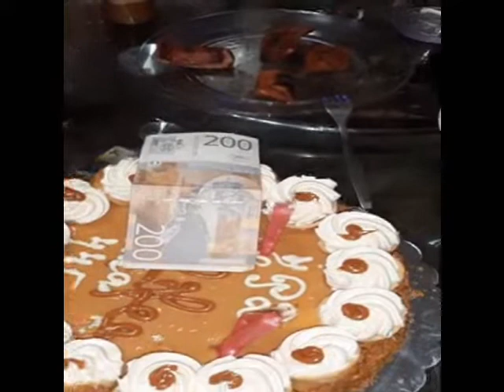AHETA 44g 2019